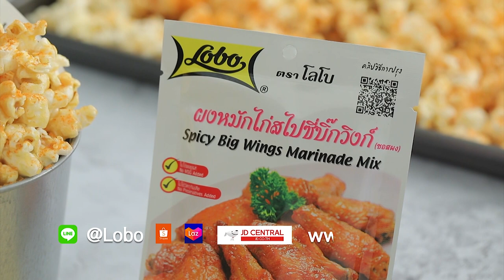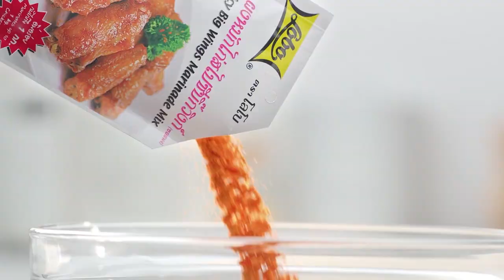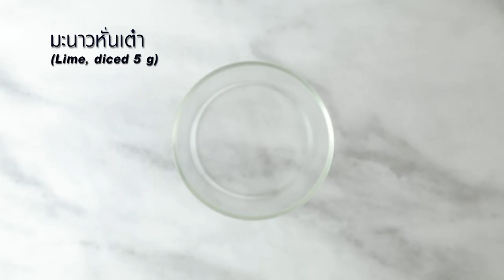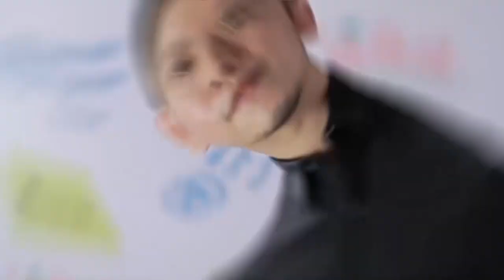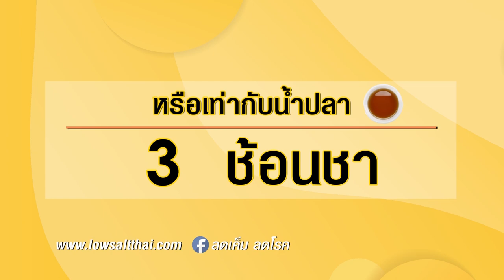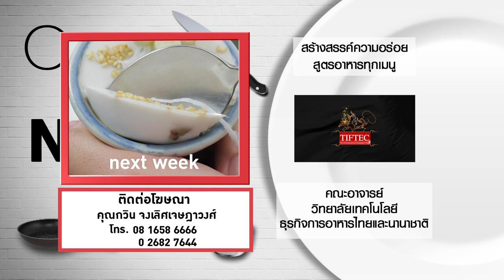กินได้ก็กิน (ทำกินเอง) บะหมี่หมูแดง / บะหมี่เกาหลีกระทะร้อน EP.229 (Full)